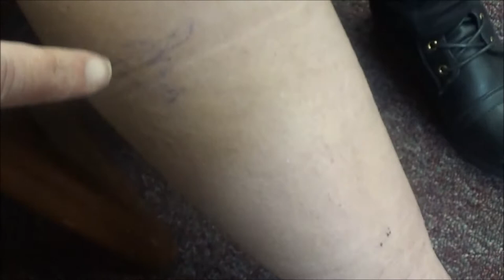GETTING HER CAST/QUICK CANON POWER SHOT SX540 REVIEW!